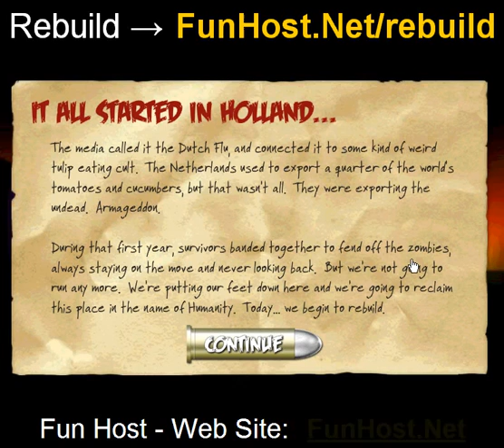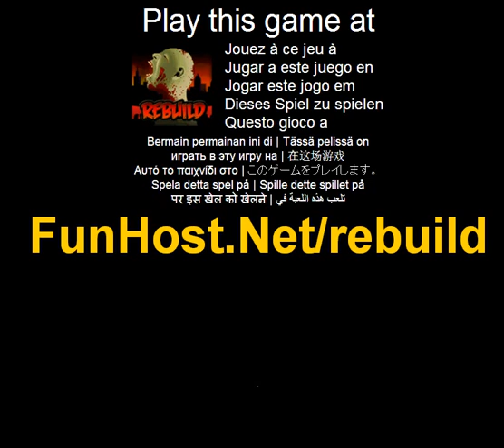Jouer à reconstruire - Jeu vidéo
à Regardez la bande-annonce de Youtube. Rassembler les survivants de l'apocalypse zombie et gérer les fournitures de nourriture, le logement et le moral tout en défendant contre les attaques de morts-vivants. Récupérer de la place d'une ville à la fois et mettez vos survivants pour fonctionner au nettoyage de la nourriture, construire des maisons, redécouvrir la technologie et bien sûr tuer des zombies. Méfiez-vous des gangs rivaux, chiens sauvages, les voleurs de nourriture et les émeutes de même que vous gérez une ville dans ce post apocalyptique tournent stratégie basée jeu--Reconstruire une ville dévasté par l'apocalypse zombie dans ce jeu de stratégie tour par tour--Jouer à ce jeu vidéo à Ce jeu est répertorié dans les catégories : Building Dead chien nourriture - Gore Halloween mise à mort stratégie Zombies Le jeu - www - Facebook - Twitter - YouTube